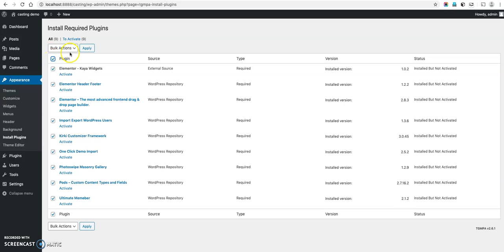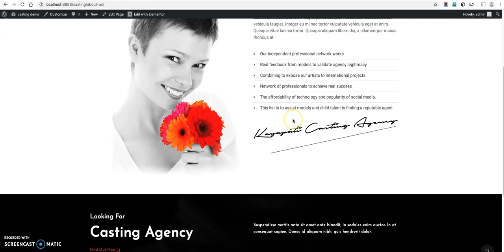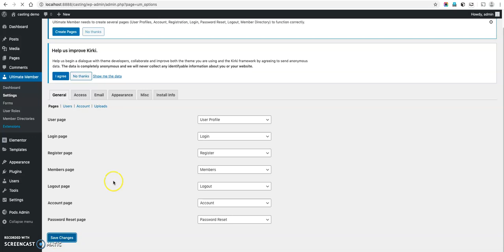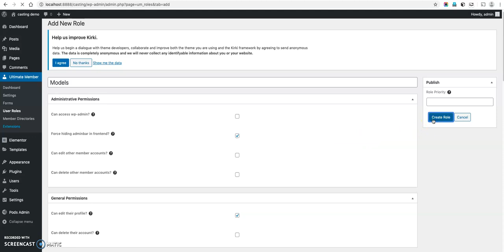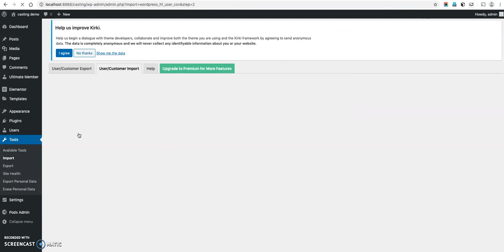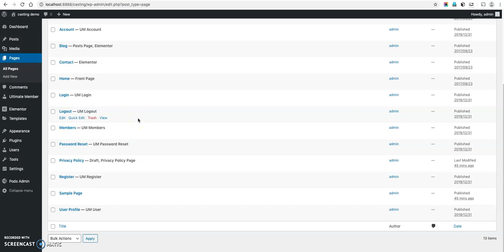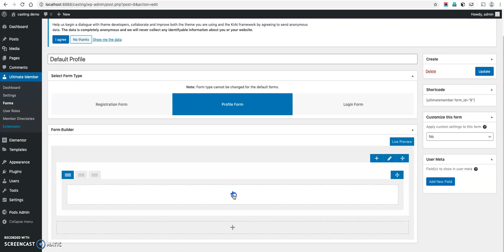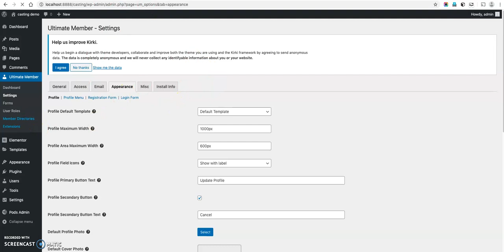Casting Model Theme Installation and configuration settings - part1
This video shows you how to install casting theme and do few configuration settings.

Welcome to a place where you can find All types of Member Directory WordPress Themes, User listings, Dynamic User Directory, Model Agency WordPress themes, Themes for Auditions and Voice Over artists.

Using with these themes you can create Membership Directories where the user can pay and create their profiles from frontend.

We are specialized in creating Member Directory  WordPress Themes, Model Agency WordPress Themes, User Profile Listing,  Talent Management WordPress Themes.